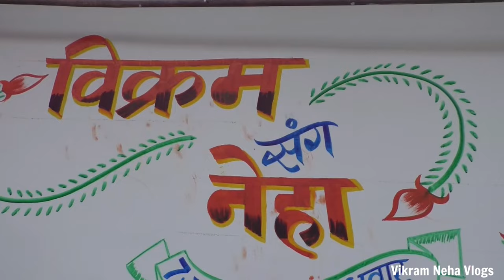my desi marriage vlog | vikram neha vlogs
hello friends

here is my funny marriage vlog for your entertainment